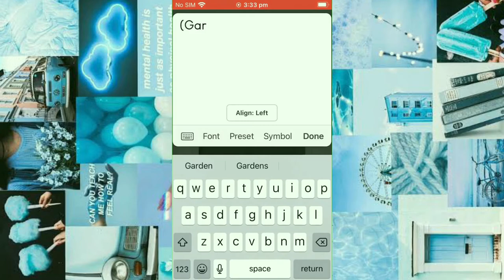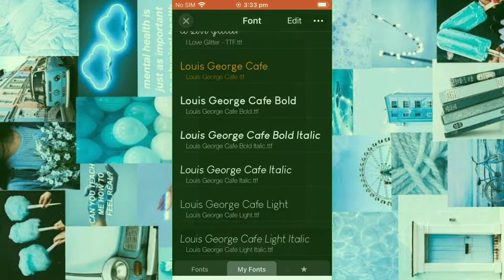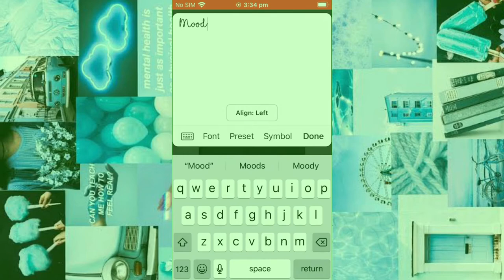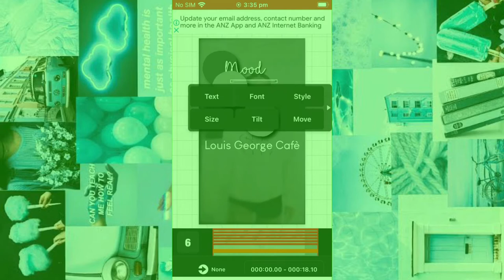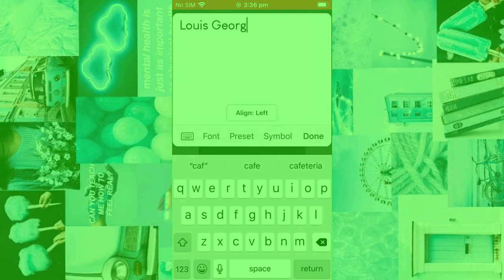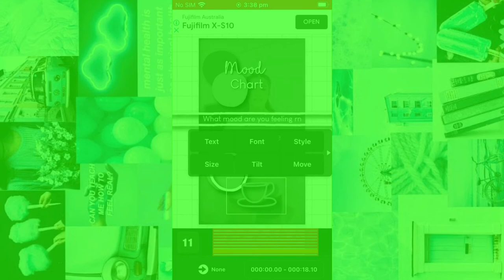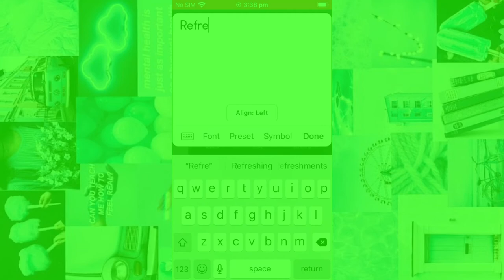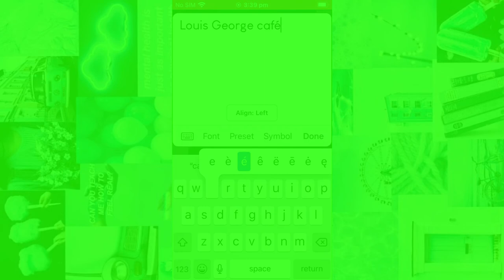Font pack * café theme*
@correctedchqr on TikTok